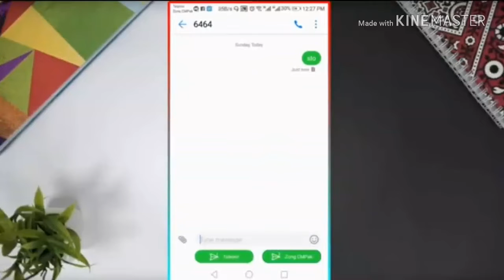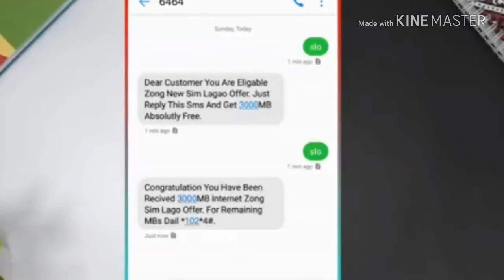Zong Free internet & YouTube code , free YouTube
Zong Free YouTube